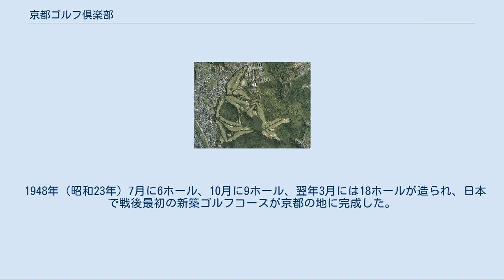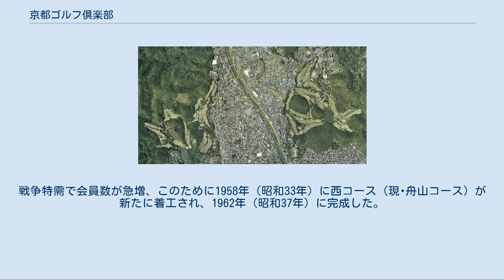京都ゴルフ倶楽部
北区_(京都市)
京都ゴルフ倶楽部（きょうとゴルフくらぶ）は、戦後復興期に京都市北区に設立されたゴルフ場である。
 上賀茂コース（かみがもコース）、舟山コース（ふなやまコース、旧･西コース）を有するほか、国内各地7ゴルフ場を系列に持つ。
JGA（日本ゴルフ協会）、KGU（関西ゴルフ連盟）に加盟している。
会員数は敬老会員を含め、2010年現在で約3260名。
バックティーのハンディキャップ制限は15。
プレーシューズに特段の制限はない。
平日は2人1組、土休日は3人1組でのプレーが原則として認められる。
会員種別に性別要件があり、異性の会員権を取得することはできない。
 太平洋戦争後に初めて建設されたゴルフ場で、株式会社方式での運営、法人会員制度の導入を日本のゴルフ場で最初に実施した。
また、日本独特の女性キャディシステムを廃止し（2011年春から上賀茂コースのみ復活）、セルフプレー方式や4人乗り電動乗用カートをいち早く導入するなど、日本ゴルフ界の先鞭をつけてきた。
 両コースにレストラン、練習場（打ちっぱなし）が設置されているほか、会員家族を対象にしたゴルフスクール「ジュニア教室･会員制度」、75歳以上の会員を対象にした「敬老招待競技」の実施を始めとする催しがあり、会員の反復来場に力を入れている。
また、両コースとも1975年（昭和50年）より広域避難場所に指定され、緊急時の放送連絡設備が設置されている。
 18ホール、5910ヤード、パー69。
高低差15mの丘陵コースで、各ホールにベントと高麗（こうらい）の2グリーンを有する。
薄暮（夕方）のハーフラウンドプレーが可能。
クラブハウスには貴賓室や絵画ギャラリーが設けられている。
 コース中を明神川が流れる。
この川はやがて賀茂別雷神社（上賀茂神社）を経て、社家の町並みで知られる上賀茂本通沿いに至る。
 鞍馬街道に接する17番ホールのティーインググラウンド脇の木陰は、賀茂別雷命が降臨した「御阿礼所」（みあれどころ）として、例年の葵祭挙行前にこの場所で神事が執り行われる。
 18ホール、4807ヤード、パー67。
アップダウンの変化に富む山岳コースで、インにロングホールを有しない。
ホールの多くに、レディースティとプレイング4対応の特設ティが設けられている。
ホールには高麗グリーンのみ。
早朝および薄暮のハーフラウンドプレーが可能。
眺望に優れ、コース上から京都市街を一望できる。
五山送り火挙行日にはレストランで予約制のディナーサービスがなされる。
 1番ホールのフェアウェイを船山への登山道が横切っており、登山者が通行する際にはプレーを中断しなければならない。
 京都ゴルフ倶楽部舟山コースの空中写真。
2008年4月21日撮影。
 京都ゴルフ倶楽部上賀茂コースの空中写真。
2008年4月21日撮影。
 京都ゴルフ倶楽部全体の空中写真。
 鴨川を挟んで西側に舟山コース、東側に上賀茂コース。
2008年4月21日撮影の4枚を合成作成。
 終戦を境に、日本全土はアメリカ合衆国を中心とした連合国の占領下に置かれ、西日本全部を管轄する第一軍団本部が京都に置かれていた。
その連合国軍最高司令官総司令部（GHQ）軍政部から、「軍人のレクリエーションに」京都市内にゴルフ場を建設する案が出た。
 計画は1946年（昭和21年）8月、第一軍団軍政官少佐ハロルド・シェフィールドを先頭に進められ、赤星四郎設計、鹿島組施工による総工費2億7千万円という大プロジェクトとなった。
計画地は「池が二つあり原始林にかこまれ場所も非常にいいし街から近い」と京都大学演習林と上賀茂神社の8万5千坪の境内林に決定。
シェフィールドは、「聖地、神域に、外国人の息のかかったゴルフ場を造るとはけしからん」と必死に抵抗する神社関係者を抑えて、9月23日に実測を行い、即座に伐採を始めて、11月15日には起工式を執り行った。
 しかし、膨大な費用がネックとなって、GHQ総司令官ダグラス・マッカーサーから12月7日に中止命令が下る。
さらに、神社関係者からの「京都の軍政官と日本の官憲は、宗教の自由を圧迫してゴルフ場を造ろうとしている」とのGHQへの直訴を受けて、一連の建設関係者が査問されることとなった。
 日本語の堪能な...